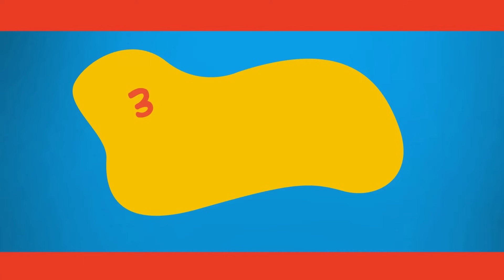Моя Мама й інші Колискові Пісні для сну Малят - Як Приспати Дитину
Колискова пісня "Моя Мамо" підготує до сну ваших дітей.

Моя мама. (Слова Галина Лисенко, музика Василь Лисенко, виконує Леся Лисенко)

Ти колисочку мою колисала.
Колисаночки мені ти співала.
Ніжно- ніжно на мене дивилась,
І за мене ти Богу молилась.

Моя мамочка рідненька,
Моє сонечко тепленьке.
Моя ніжна і кохана.
Найдорожча моя мама.

Ти мене своїм теплом зігрівала.
Ти мені свою любов дарувала.
А коли маленькою я хворіла-
Ти зі мною цілу нічку сиділа.

Заснути легше, якщо лунають колискові пісні.
Слухайте разом з малятком колискові пісні та співайте їх дитині кожен день перед сном.

Колискова музика сприятиме повноцінному відпочинку під час сну вашому малятку.

Шукайте інші колискові пісні на ютуб каналі «З любов’ю до дітей».